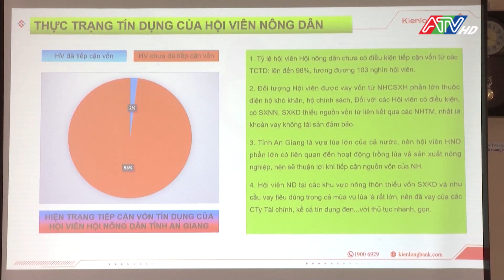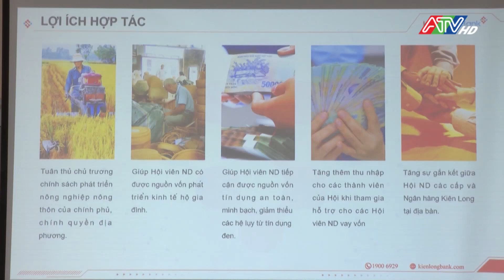Phát huy vai trò của Hội Nông dân trong hệ thống chính trị | Đài Truyền hình An Giang